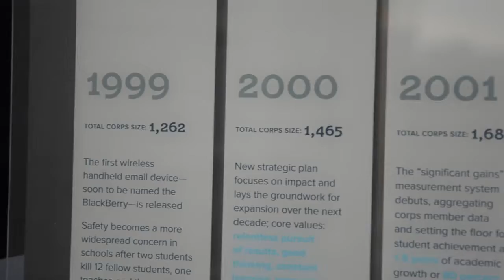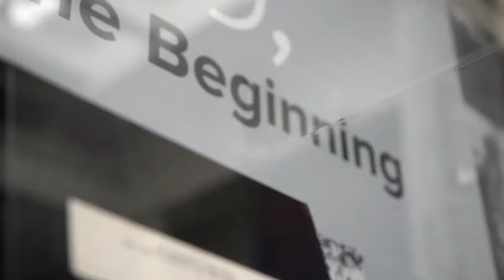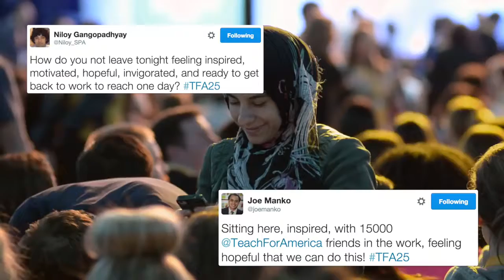A Weekend to Remember Teach For America Celebrates 25 Years